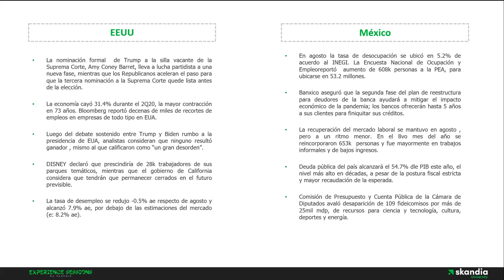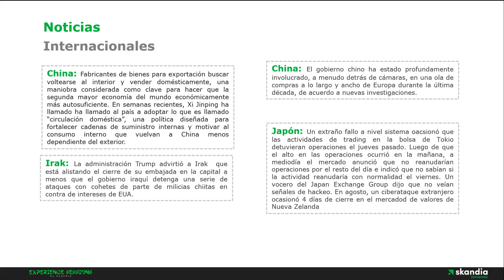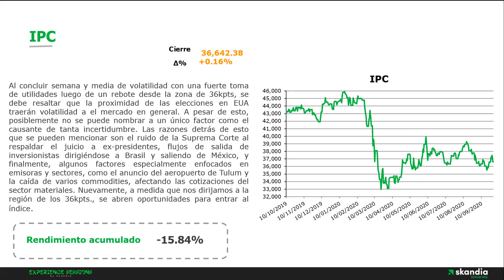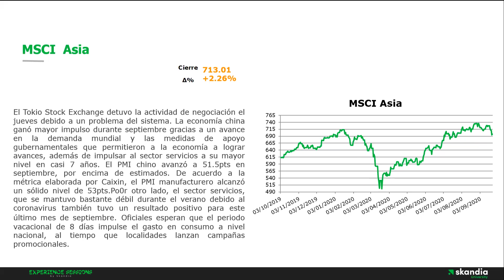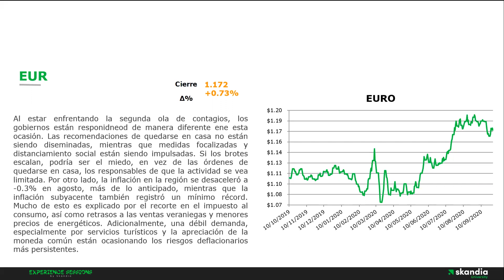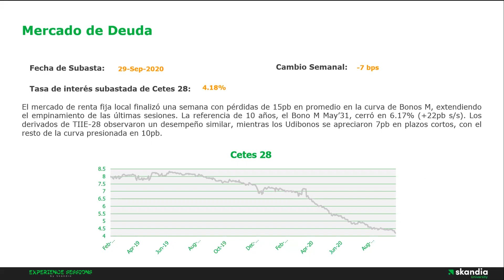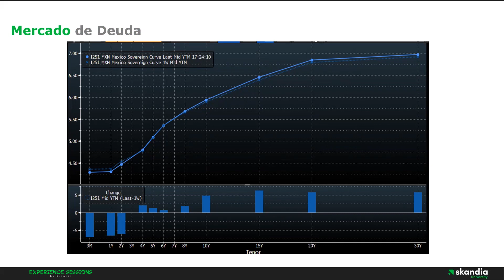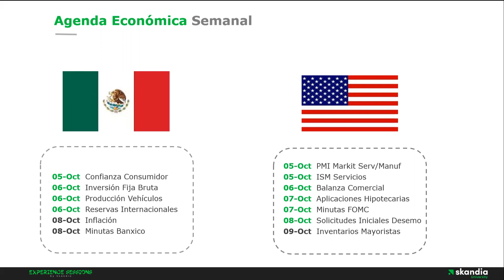Economía de EU cayó 34% | Desaparición de 109 fideicomisos | Experience Sessions | Skandia México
Economía de EU cayó 34%.
Tasa de desempleo se redujo -0.5%.
Desaparición de 109 fideicomisos.
Circulación doméstica en China.
EU alista cierre de embajada en Irak.
Agenda económica semanal.